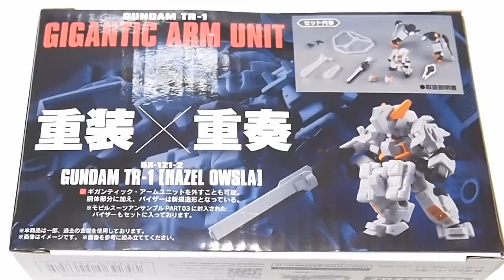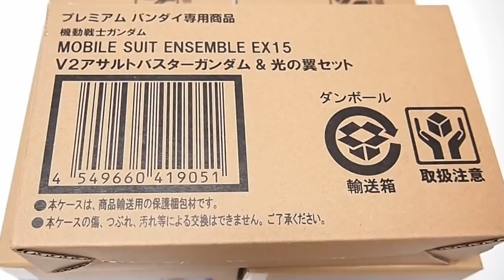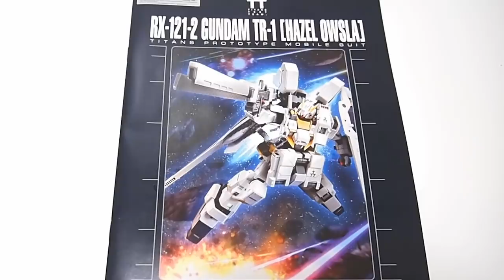プレバンのガシャポンシリーズ「モビルスーツアンサンブル EX23 ギガンティック・アーム・ユニット装備セット / MOBILE SUIT ENSEMBLE」開封・組立・レビュー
プレバンのガシャポンシリーズ「モビルスーツアンサンブル EX23 ギガンティック・アーム・ユニット装備セット（GIGANTIC ARM UNIT） / MOBILE SUIT ENSEMBLE」開封・組立・レビュー/ADVANCE OF Z ティターンズの旗のもとに

ギガンティック・アーム
GIGANTIC ARM UNIT

BGM
YouTubeオーディオライブラリー